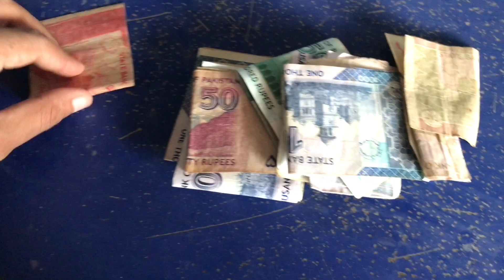Oh bhai ghar kyon Tod rahe ho 😱! | Pakistan village routine work | Pakistan village life vlog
Oh bhai ghar kyon Tod rahe ho 😱! | Pakistan village routine work | village life style | village vlog

Oh bhai ghar kyon Tod rahe ho 😱!

village life
village life pakistan
village house tour in pakistan
village house design in pakistan
pakistan village
pure village life in pakistan
pakistan
villages in pakistan
10 marla house design in pakistan
house in pakistan village

village life
village food
pakistani family vlog
pakistani village
village family vlogs
pakistan
family vlog
indian village life
pakistani vlog
pakistan village
family vlogs
village vlogs
pakistan village vlog
pakistani village vlogs
pakistani village vloger
pak village family vlog
vlog
Village routine
Village routine work
Village routine morning
Village routine in Pakistan
Village routine daily
Village routine work old video
Village routine morning cooking
Village old house design
Village old man
Village old house
Village old life
Village animals
Village animals vlogs
Village animals sounds
Village animals fram
Village animals framing
Village animals framing
Village animals life village live
Village daily live vlog
village Cooking
village life
village vlog
village life in Pakistan
village life in food
village life vlog
 village with om and family
village video
village vlog
village vlogger
village vlog channel
village veg food
village video status
village vlog girl Pakistani
village vlogger Punjabi
village vlog home cleaning vlog desi style
village vlogs Pakistani Desi village video
village channel Pakistan
village life style video
Pakistan village
Pakistan village life
Pakistan village vlog
Pakistan village food
Pakistan village vlog family video
gaon vlog
gano life style
gano village vlog
gano village life
gano village food
gano village ka name
gano village
gano village life style video
gano vlogs
gano village vlogger
village Desi life
village Desi life
village Desi food
village Desi home
village Desi cooking
village Desi pakwan
village Desi vlogger
village Desi culture
village Desi home
village name
village lifestyle
village routine
village roaz routine
village morning routine
village routine in India
village Pakistani
village Pakistan vlog
village Pakistan life
pak village new vlog
village new vlog
Desi village new vlog
village Desi
village kitchen
village kitchen vlog
village kitchen channel
village kitchen Pakistan
village kitchen cooking
village kitchen vlog
village Desi khana channel
village Desi kabaddi
Desi village kiss challenge
Desi village food Desi kurkure
village ki Desi dance
village Desi shadi
village Desi shadi Pakistani
village shadi song
village shadi food
village shadi dance up
village shadi program
village shadi khana
village shadi barat
village shadi video
village shadi video Muslim
village shadi full video
village Desi shadi
village sham